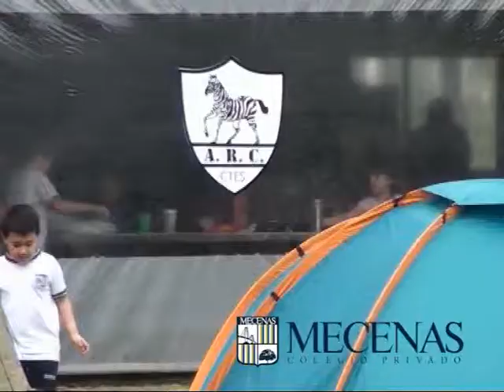Colegio Privado Mecenas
Campamento . .